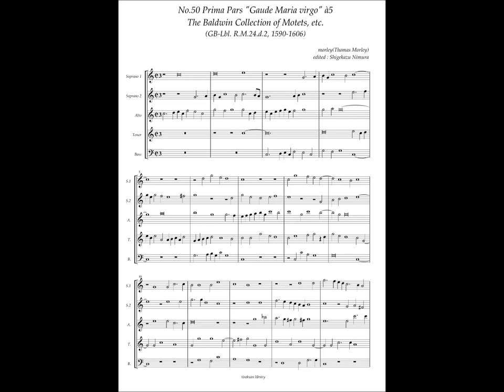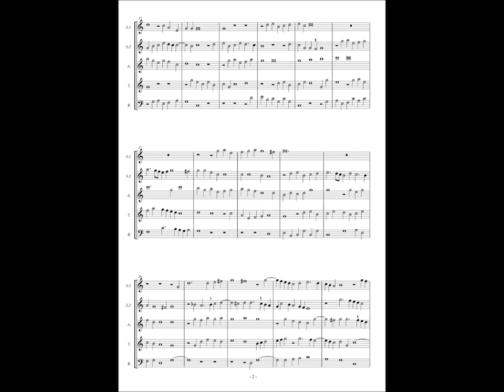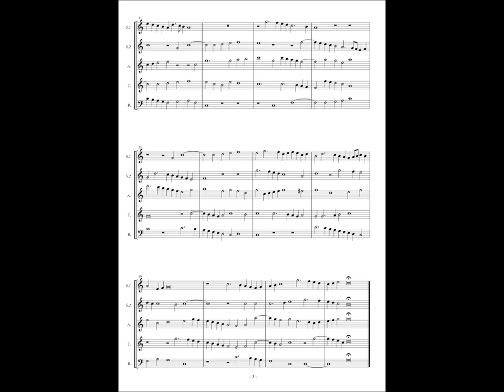RM24 d2, No.50 Thomas Morley, Prima Pars "Gaude Maria virgo" à5